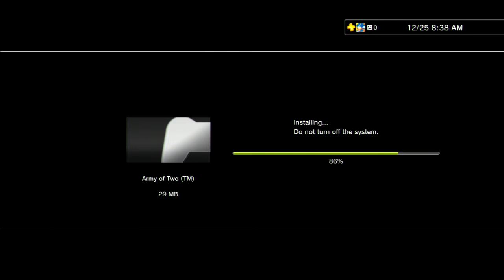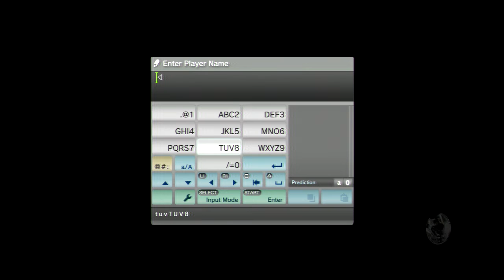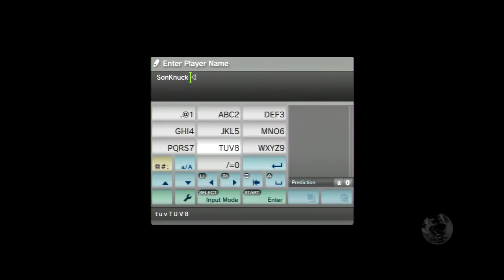Let's Play Army of Two - Part 1 - Merry Glitchmas?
Merry Christmas everyone! To celebrate, we get a game of opposite day and glitches making it to the point we can't even start the game outside of the tutorial!